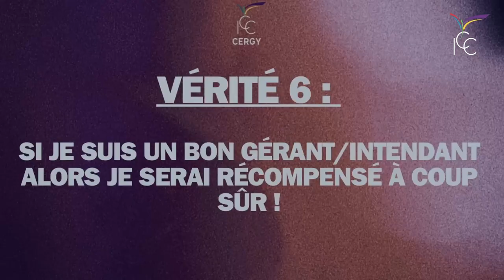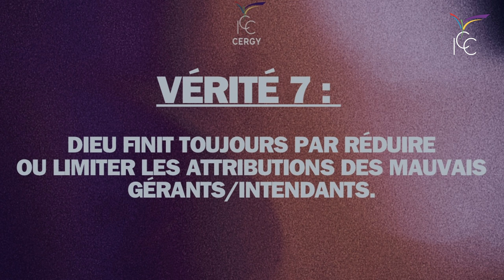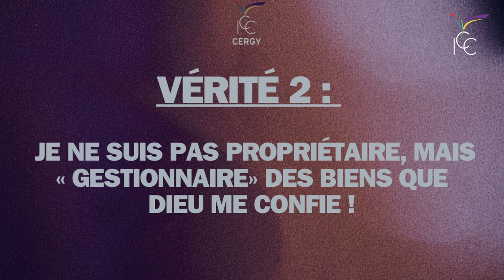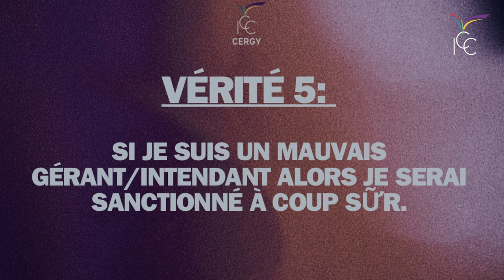Bâtir des bons fondements avec Christ pour nos finances - Pst Mateta Landu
00:00 - 10:57 Temps de louange et d'adoration
10:57 - 1:16:00 Prédication
1:16:00 - 1:17:22 Prière au Salut
Bienvenue sur ICC CERGY,
Titre du message : Bâtir des bons fondements avec Christ pour nos finances.

1• VOUS VENEZ D’ACCEPTER JÉSUS

3• SOUTENIR, LIBREMENT ET SANS CONTRAINTE LA VISION D'IMPACT CENTRE CHRÉTIEN EST POUR VOUS L'OPPORTUNITÉ D'ÊTRE UNE PIERRE VIVANTE D'UN ÉDIFICE SPIRITUEL D'ENVERGURE QUE DIEU CONSTRUIT DANS LA FRANCOPHONIE

5• INSCRIVEZ-VOUS À IMPACT ÉCOLE BIBLIQUE INTERNATIONALE, VÉRITABLE PLATEFORME D’ACCÉLÉRATION DE VOTRE DESTINÉE

6• VOUS SOUHAITEZ ASSOIR EN VOUS LES FONDAMENTAUX DE LA VIE EN CHRIST ET EXPÉRIMENTEZ UNE CROISSANCE SPIRITUELLE, INSCRIVEZ-VOUS AU FORMATION DU PARCOURS DE CROISSANCE DE LA NOUVELLE CRÉATION

7• POUR SUIVRE LES 4 SÉANCES DU TEMPS D'AIDE À LA LECTURE DE LA BIBLE